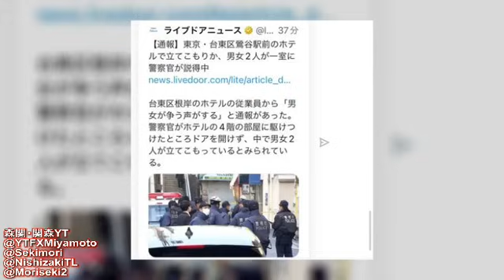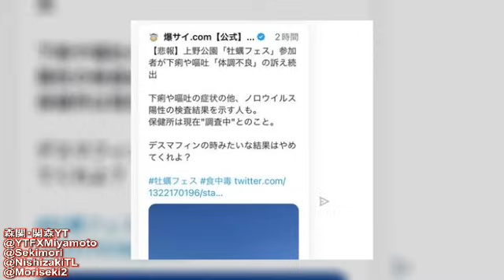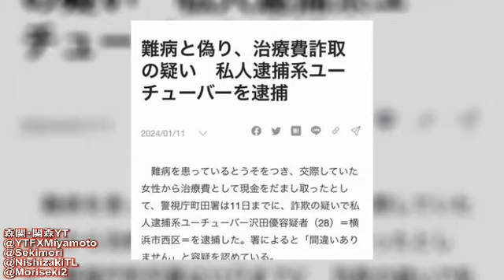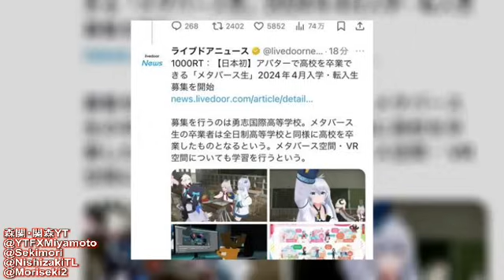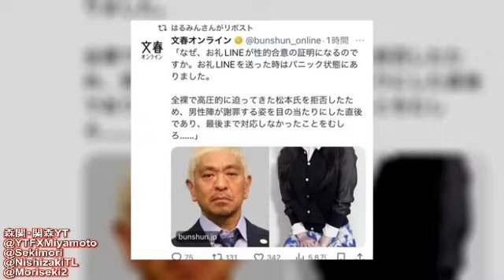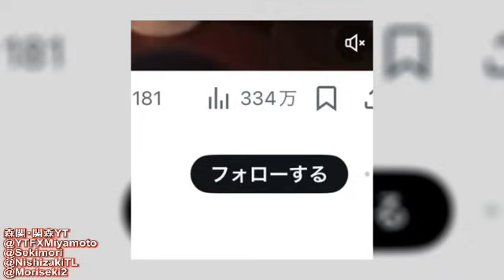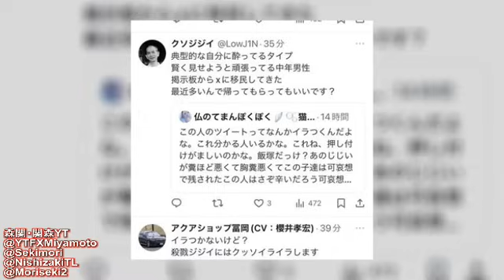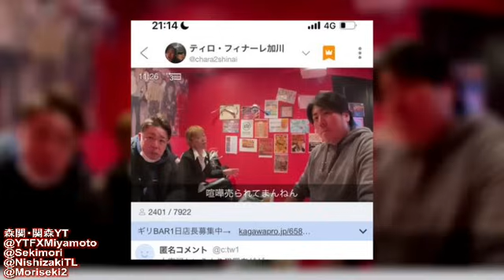とある配信者がバン ふわっち昼ニュース ぱるぱる